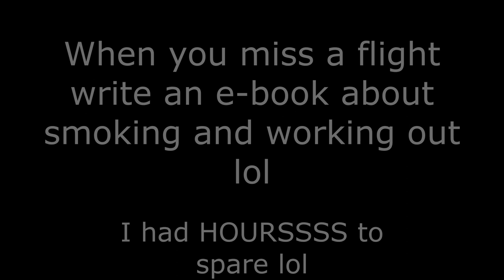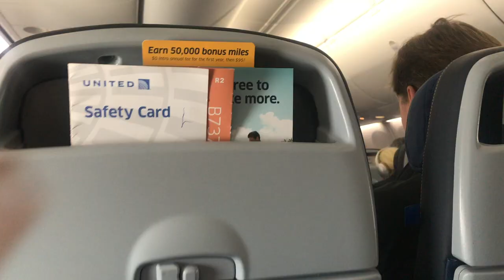TULUM 2018 TRAVEL VLOG | CA'SHAWN "COOKIE" COOKSEY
Here is my Tulum travel vlog video from a few years ago! This was the last time I traveled alone - I lowkey miss it but I also was badgered to a degree in the airport that changed my mind about traveling alone (wait for that story time). But this trip changed my life!